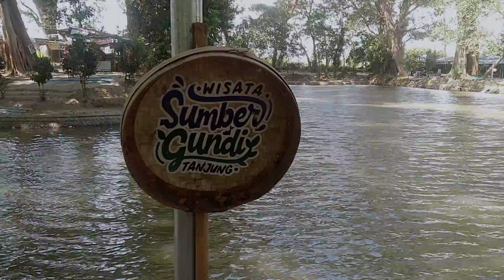mlaku mlaku Nang sumber gundi kediri